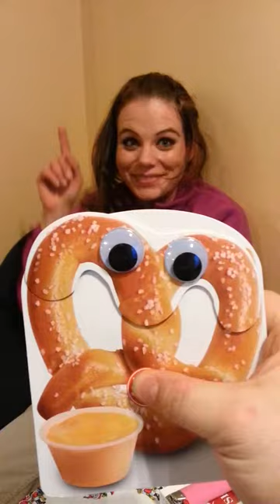The Pretzel Song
And I'm a pretzel,
And in my warm and doughy way
I'm wishing you a super day --
Happy Birthday!